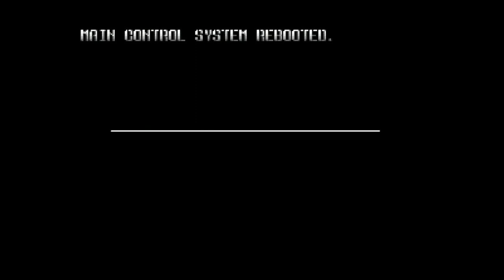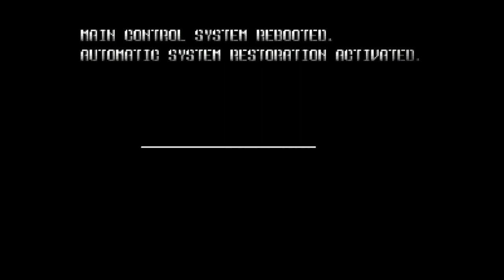Star Soldier - Vanishing Earth - Nintendo 64 - Intro & Title Screen